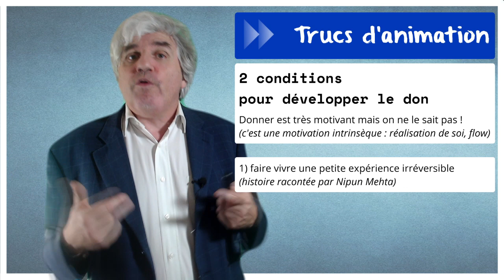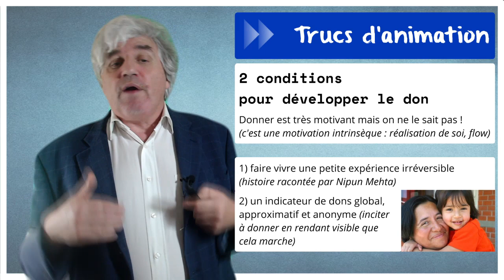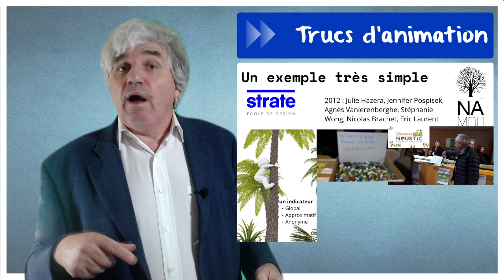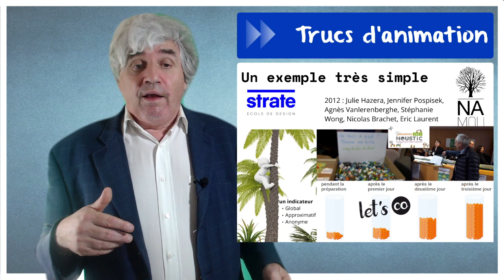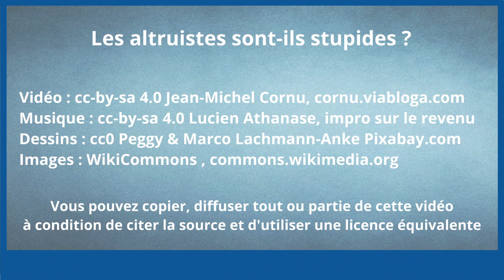Les altruistes sont ils stupides ?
L'altruiste est celui qui fait quelque chose pour les autres sans prendre en compte son intérêt immédiat. La théorie de l'évolution pourrait nous faire penser que seuls les égoïstes survivent, et pourtant ce n'est pas le cas ?